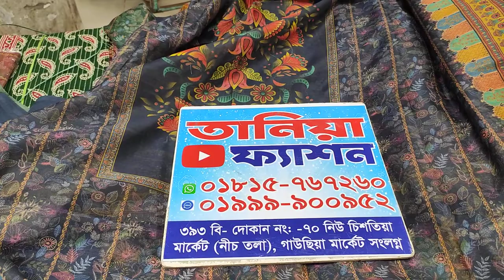হাতের কাজ করা ৪ পিছ কিনুন পাইকারী দামে ঘরে বসে || ইন্ডিয়ান মাইশুরী সিল্ক চোষা কটন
🏢ঠিকানাঃ

➡️তানিয়া ফ্যাশন
☑️নিউ চিশতিয়া মার্কেট গাউছিয়া সংলগ্ন ।
☑️নিচ তলা,
➡️দোকান নং -৩৯৩/বি ৭১ নং নিউ মার্কেট রোড ঢাকা 1205।

📣☑️নতুন নতুন কালেকশন গুলো পেতে এখুনি আমাদের চ্যানেল টি➡️

বারিশ ড্রেস কিনুন ১০০% পাইকারী দামে
Original Pakistani barish Dress
জর্জেট থ্রি পিসের দাম ২০২২ ঈদ কালেকশন
Georgette Three Piece Price 2022 Indian Barish For Eid
ইন্ডিয়ান বারিশ থ্রি পিস কিনুন পাইকারি দামে
indian barish three piece collection & wholesale price
barish three piece collection,
barish three piece price in bd,
barish three piece,
three piece design in bangladesh,
barish 3 piece,three piece price in bd,
barish three piece price in bangladesh,
three piece collection,
বারিশ থ্রি পিস কালেকশন,
পাইকারি দামে বারিশ থ্রি পিস কালেকশন,
ইন্ডিয়ান বারিশ থ্রি পিস কালেকশন,
পাইকারি দামে ইন্ডিয়ান থ্রি পিস কিনুন,
hridoy tapader
Pakistani Barish Luxury Dress Master Copy Eid Collection 2022
ঈদ কালেকশন ২০২২/অরিজিনাল ইন্ডিয়ান পার্টি রেডি ৩পিস
Pakistani Barish Three Piece New Collection 2022
Tip tip Barisha pani 🤓🤓🤓🤓Barish collections
Original Pakistani Luxury party wear || Eid Collection Pakistani
Indian Vinai Vunai Vol - 02 Eid Collection 2022
Vinay fashion new catalogue three piece for Eid special
পাকিস্তানি মালহানি থ্রি পিস কালেকশন
ঈদ কালেকশন অরিজিনাল চিনিগুড়া বারিশ
ঈদ কালেকশন,ঈদ কালেকশন ২০২২,অরিজিনাল বারিশ,অরিজিনাল_পাকিস্তানি_বারিশ_থ্রি_পিস,বারিশ,পার্টি ড্রস,চিনিগুড়া,পাকিস্তানি বারিশ,বারিশ থ্রি পিসনিউ বারিশ ৪ পিসbarish three piece collection with wholesale priceParty dressparty dresses for womenparty dresses for girlsgirls party dressWholesale marketPurnima sareespakistani barish dress collection
Tania fashion